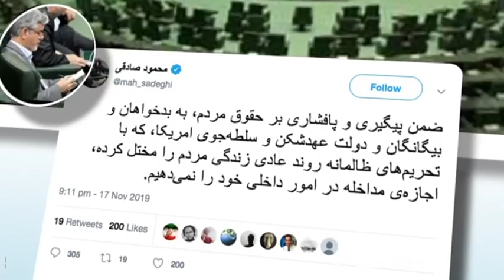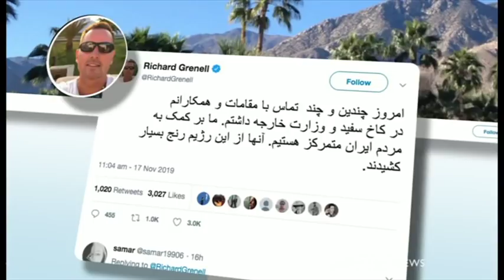آیا حکومت ایران از اعتراض‌های اخیر هم گذر می‌کند؟ - شصت دقیقه ۲۷ آبان ۹۸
گفتگو با فرخ نگهدار  تحلیلگر مسائل سیاسی ایران
عباس میلانی، نویسنده و پژوهشگر تاریخ معاصر ایران

رهبر اعتراضات ایران چه کسی است ؟

گفتگو با امیرحسین اعتمادی، از سازمان دانشآموختگان لیبرال ایران
سینا عضدی، پژوهشگر مرکز تحقیقات استراتژیک و دیپلماسی در دانشگاه فلوریدای جنوبی